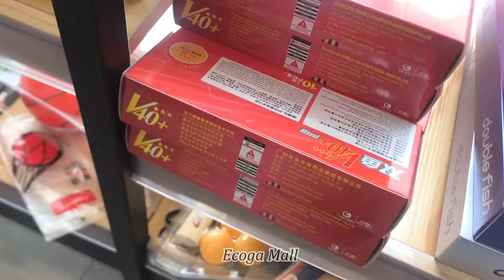Double Fish Ping Pong Ball table tennis racket